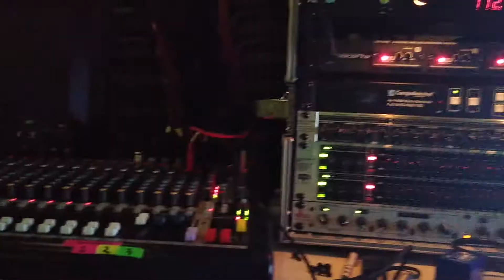I Worked Colossalcon East 2019 Anime Convention